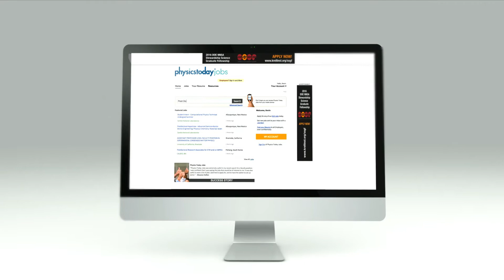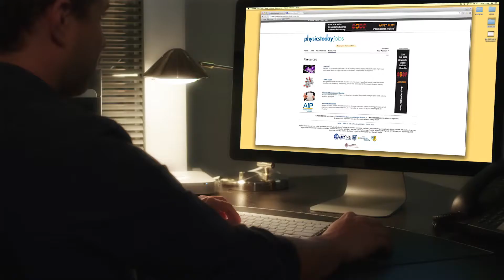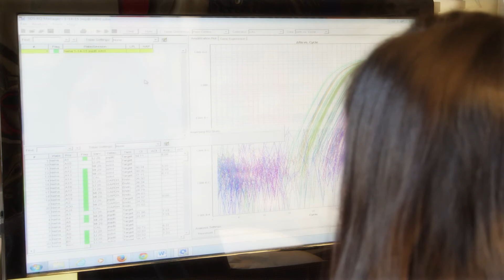Physics Today Jobs Website